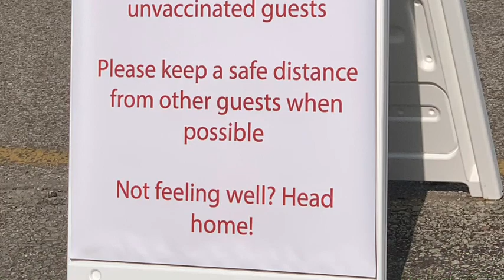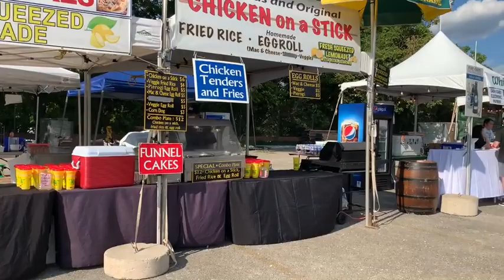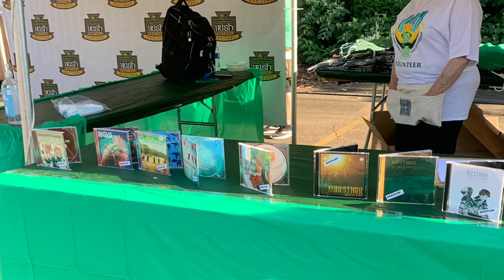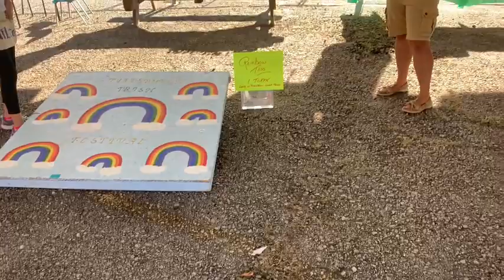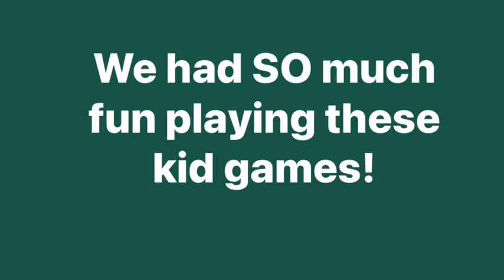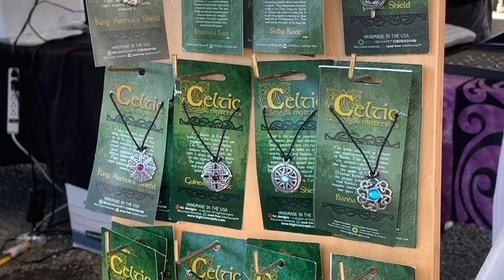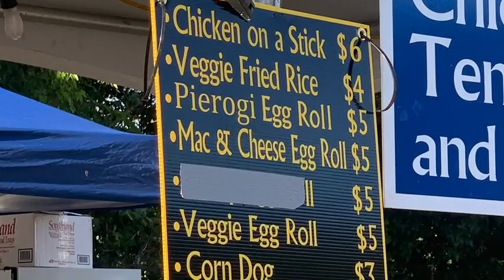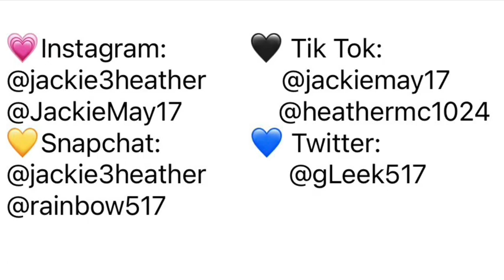Pittsburgh Irish Festival ☘️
Hi! I’m Jackie, happily married bisexual. I love my Wifey more than anything!
Welcome to our Lifestyle channel!

The content for this video was filmed September 10, 2021

💚LiVe.SiNg.LaUgH.DaNcE.LoVe💜